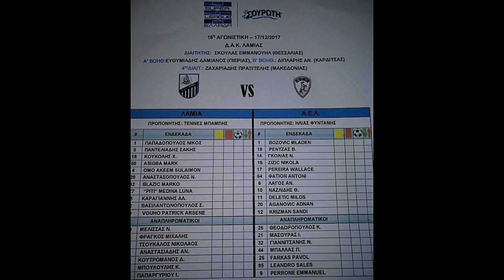15η Λαμία-ΑΕΛ 0-2 2017-18 Εικόνες